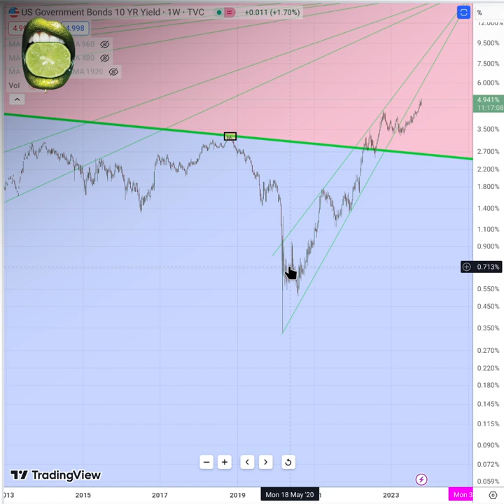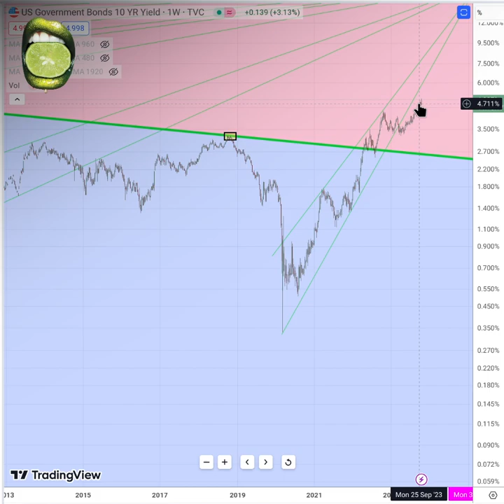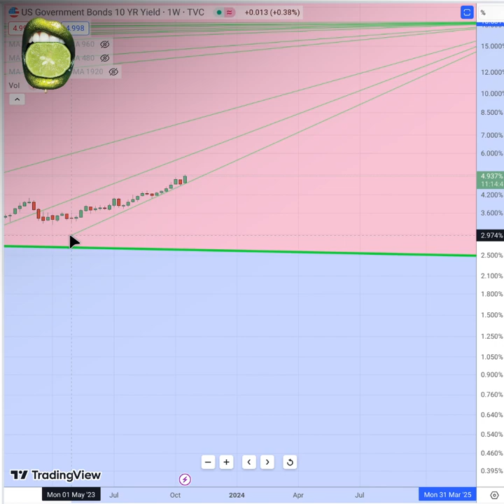◼️ The Bullshit Chart #5 ~ October 2023 (bond market analysis)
US 10 year yield, chart analysis. Explaining the bond market. Enjoy!